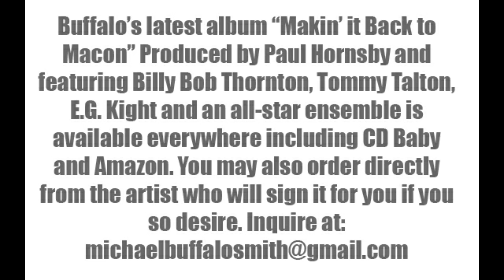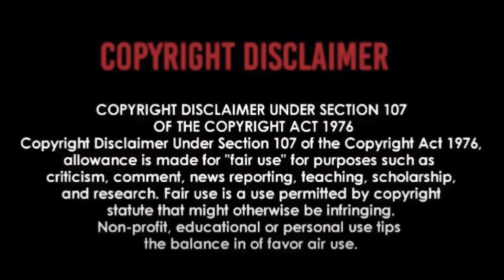Greatest Live Albums Ever, Reaction Video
The Ambassador of Southern Rock, Michael Buffalo Smith, welcomes back to the program his friend, Personal Injury Lawyer Richard Smith for an unrehearsed comparison of their Top Five Live Albums ever! The lists may surprise you!